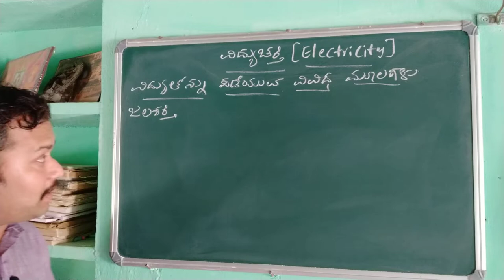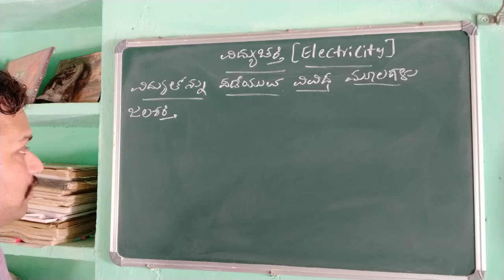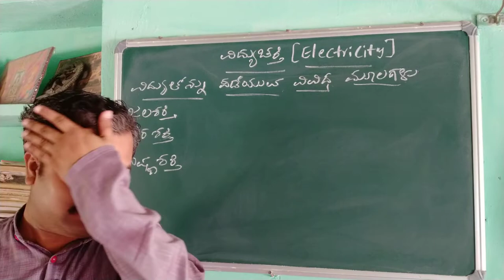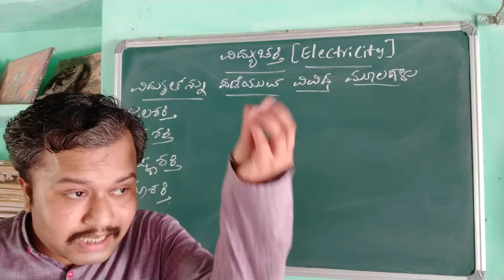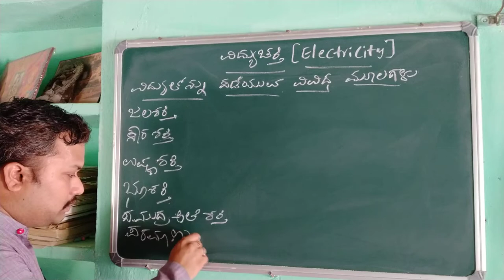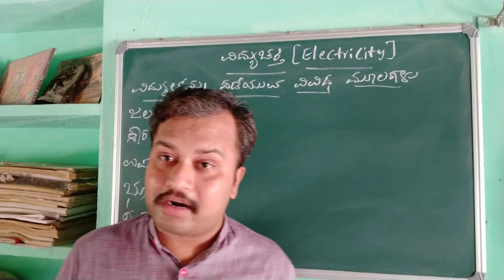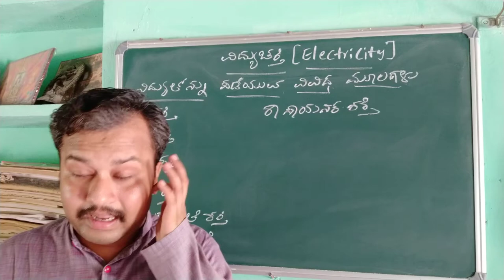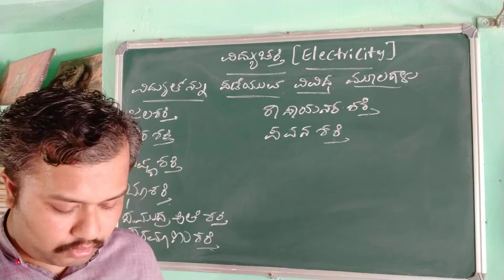LECTURE.24/BASIC SCIENCE/ELECTRICITY/PART 2/IN KANNADA/CHANDRAKANT INAMADAR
USEFUL FOR IAS KAS FDA SDA PSI PC AND OTHER COMPETITIVE EXAMS ALSO.